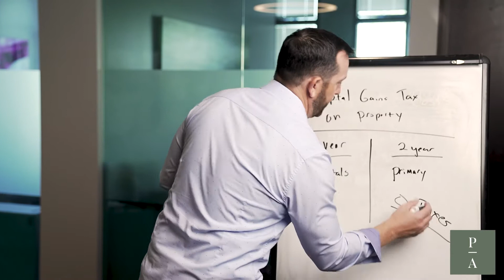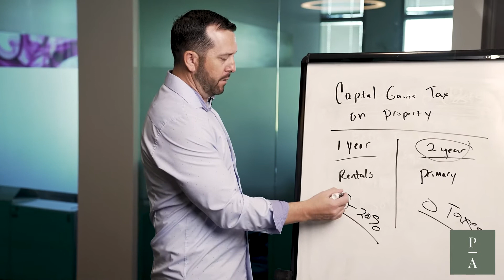Tax Tip Tuesday: when do you pay taxes on the sale of a property?